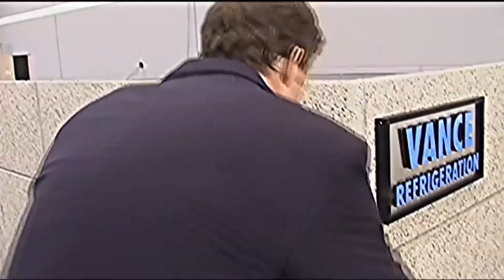La "GRAU" HA VUELTO a la META?! Mejor CLASE GRAU 5.56 en la TEMPORADA 5 de WARZONE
Hoy toca la NUEVA MEJOR CLASE de la GRAU 5.56 para la TEMPORADA 5 de CALL OF DUTY WARZONE. La GRAU es el MEJOR RIFLE de ASALTO de la TEMPORADA 5 debido que posiblemente este dentro del META de este BATTLE ROYALE. Te muestro los MEJORES ACCESORIOS para que esta ARMA sea SIN RETROCESO .

➨Hey Brah! Aqui te dejo unos Videos RECOMENDADOS
Redes:
●UNETE YA! HERDZ CREW FAMILY

Herdz es un youtuber de gaming, el cual se dedica principalmente a los Gameplays en Español de Call of Duty Modern Warfare & Warzone. Juega en la plataforma de PC.